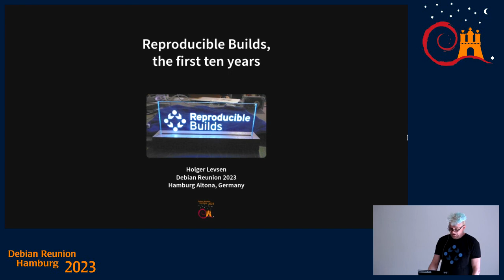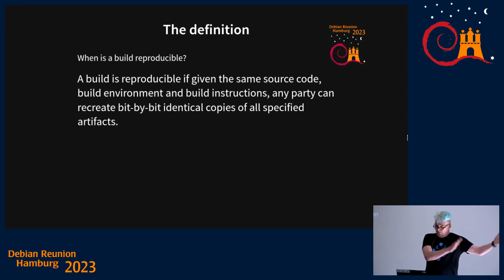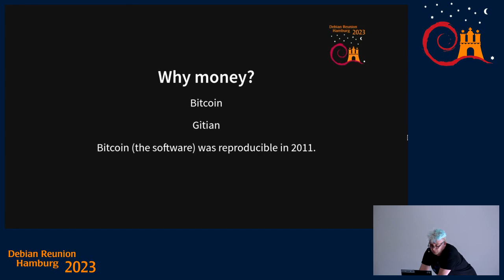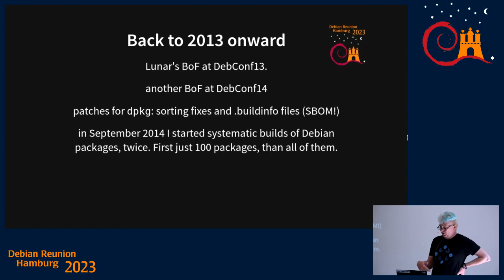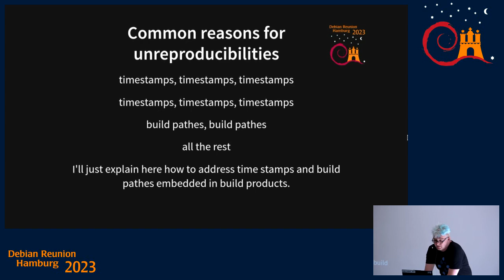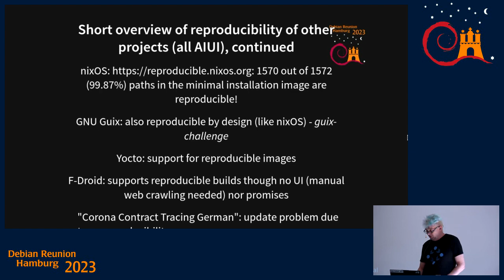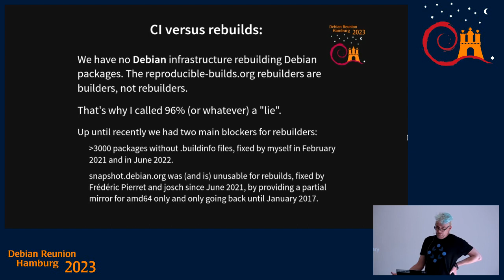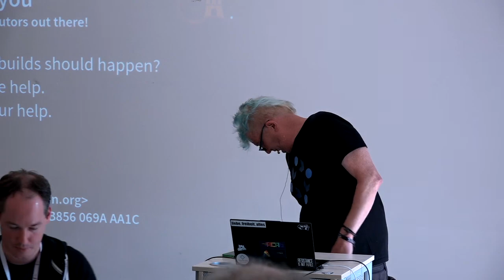Reproducible Builds, the first ten years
At: Debian Reunion Hamburg 2023

Room: main
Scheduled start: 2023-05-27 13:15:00